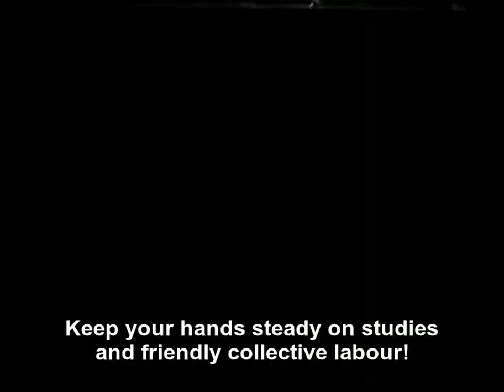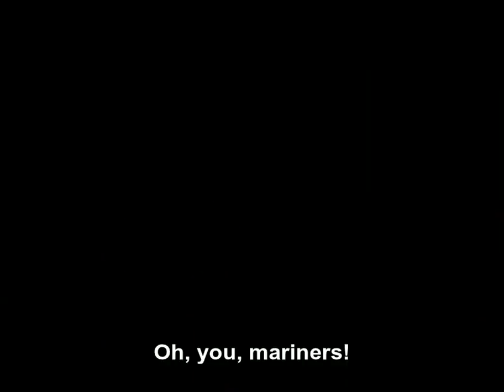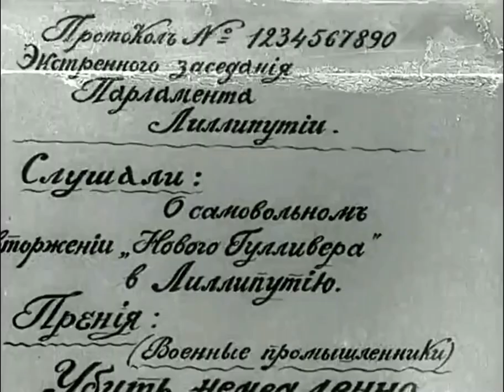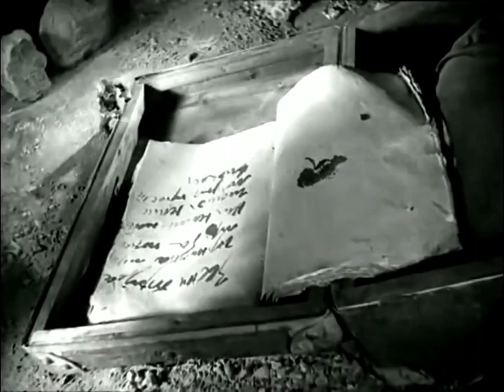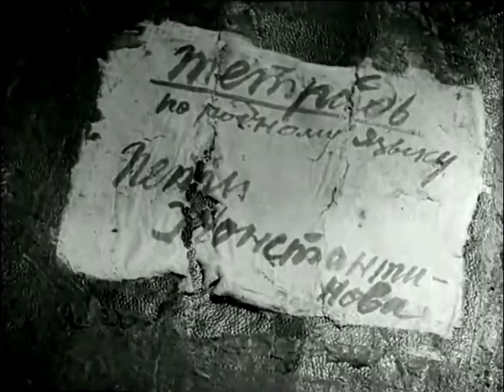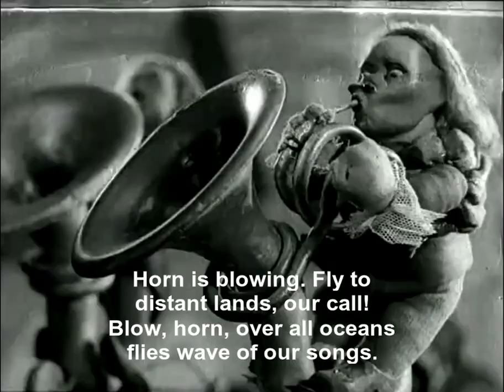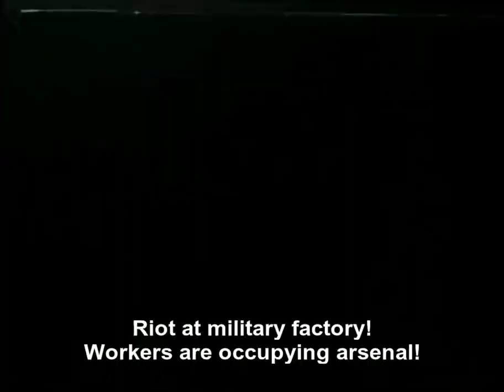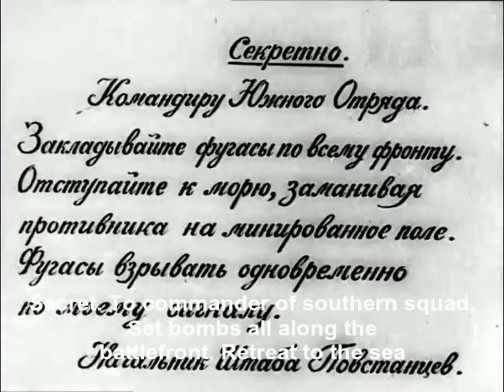The New Gulliver/Новый Гуливер(1935)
Soviet children's animation-game satirical comedy, directed by Alexander Ptushko based on the novel by Jonathan Swift and shot by him in 1935. The first film, in which the central game character acts in an artistic space entirely created by means of voluminous animation, became one of the most significant phenomena of the Soviet animation of the 1930s and attracted the attention of viewers of many countries with its political orientation. In the picture, about 1500 puppets were used, in Including numerous sculpted by clay sculptor Olga Taiga of the Lilliput.